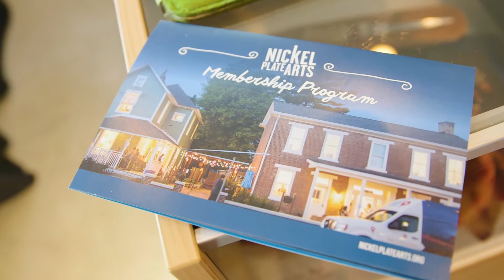Darren Peterson - 2017 Legacy Fund Community Pillar Award Winner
Darren Peterson is an architect at Peterson Architecture
and community volunteer. He works to activate space in downtown Noblesville as a board member for both Nickel Plate Arts and Noblesville Main Street. The Legacy Fund Community Pillar Awards honor individuals or corporations doing visionary work to solve pressing challenges, build opportunity and equity, and create a brighter future for Hamilton County residents in three leadership areas—college readiness and success, family success and inspiring places. Because of their work, these nominees are pillars of the Hamilton County Community.